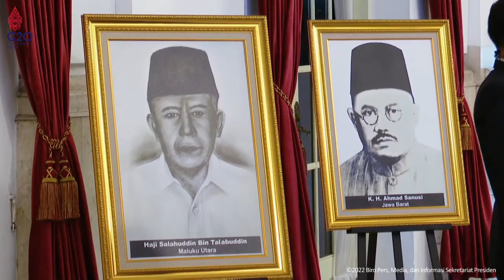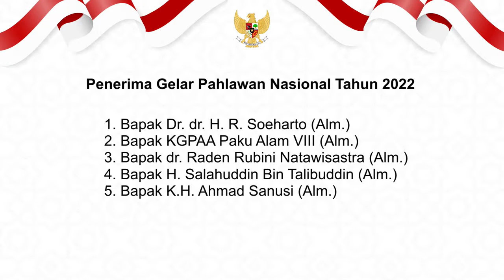Penganugerahan Gelar Pahlawan Nasional Tahun 2022, Istana Negara, 7 November 2022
Presiden Jokowi Anugerahkan Gelar Pahlawan Nasional kepada Lima Tokoh

Presiden Joko Widodo menganugerahkan gelar pahlawan nasional kepada lima tokoh dari berbagai daerah yang telah berjasa bagi bangsa dan negara. Penyerahan penghargaan yang dilakukan dalam rangka Hari Pahlawan tahun 2022 tersebut digelar di Istana Negara, Jakarta, pada Senin, 7 November 2022.

"Hari ini pemerintah menganugerahkan gelar pahlawan nasional kepada tokoh-tokoh yang telah memberikan kontribusi besar kepada bangsa dan negara," ujar Presiden dalam keterangan terpisah.

Berdasarkan Keputusan Presiden Republik Indonesia Nomor 96/TK/Tahun 2022 yang ditetapkan pada tanggal 3 November 2022, kelima tokoh yang diberikan gelar pahlawan nasional ialah:

1. Almarhum Dr. dr. H. R. Soeharto dari Provinsi Jawa Tengah;
2. Almarhum KGPAA Paku Alam VIII dari Daerah Istimewa Yogyakarta;
3. Almarhum dr. R. Rubini Natawisastra dari Provinsi Kalimantan Barat;
4. Almarhum H. Salahuddin bin Talabuddin dari Provinsi Maluku Utara, serta
5. Almarhum K. H. Ahmad Sanusi dari Provinsi Jawa Barat.

Acara penganugerahan tersebut dihadiri oleh para ahli waris dari para tokoh yang sekaligus mewakili para penerima gelar dan penghargaan. Acara tersebut diakhiri dengan pemberian ucapan selamat dari Presiden Joko Widodo beserta para tamu undangan terbatas lain kepada para ahli waris penerima gelar pahlawan nasional.

Turut hadir dalam acara tersebut antara lain Menteri Koordinator Bidang Politik, Hukum, dan Keamanan Mahfud Md, Menteri Pertahanan Prabowo Subianto, Menteri Sekretaris Negara Pratikno, Menteri Sosial Tri Rismaharini, dan Menteri Agama Yaqut Cholil Qoumas.